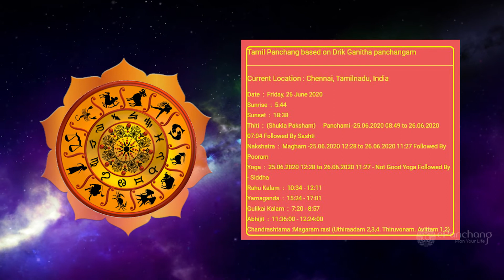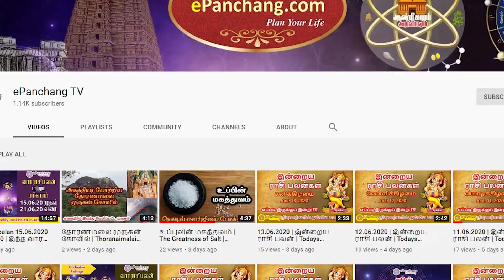26.06.2020 | இன்றைய ராசி பலன் | Todays Rasipalan | Daily horoscope | தின பலன்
This video about Today Rasipalan 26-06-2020 in tamil language.
We upload 12 zodiac benefits daily on this site. So please share this for yourself and others.

இந்த வீடியோவானது 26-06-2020 - ராசி பலன்  பற்றி விவரிக்கிறது. இந்த தளத்தில் தினமும் 12 ராசிக்கான ராசி பலன்களை பதிவேற்றம் செய்கிறோம். எனவே நீங்களும் பயனடைந்து மற்றவர்களுக்கும் இதை பகிருங்கள்!!!